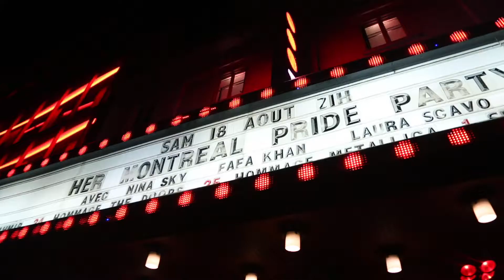Fafa Khan x Nina Sky - Club Soda - PRIDE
Fafa Khan Opening for Nina Sky at Club Soda - HER App Event
Video: @melissa_poirier
Event: @hersocialapp